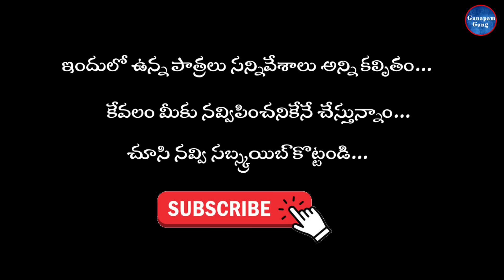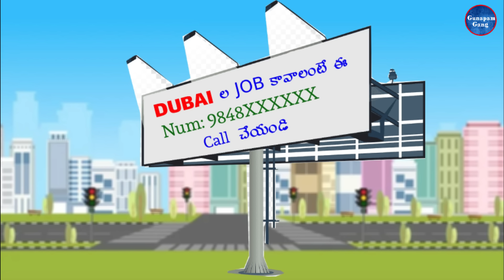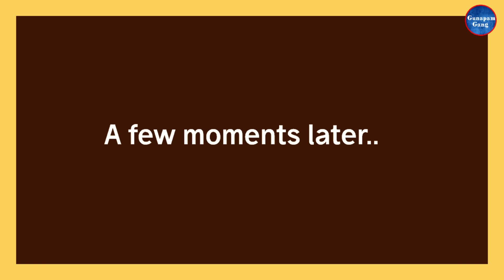Dubai Lo Job Chesthe | Telugu Comedy Video | Gunapamgang | Ep-194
dubai job
dubai lo job
dubai visa
dubai trip

Telugu comedy
entertainment
 jokes
humor
funny videos
stand-up comedy
comedy skits
comedy scenes
Telugu satire
Telugu spoof
Telugu mimicry
Telugu comedy shorts
Telugu humor skits
Telugu comedy series
Telugu comedy channel